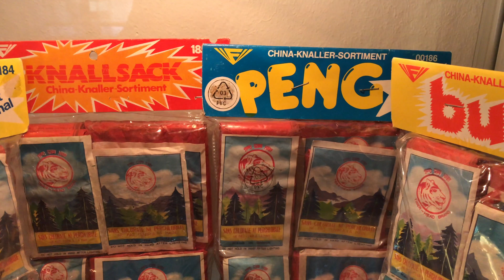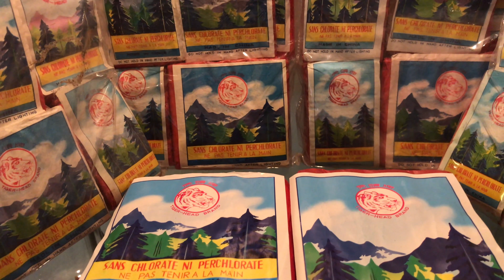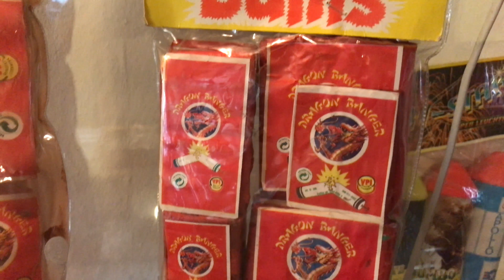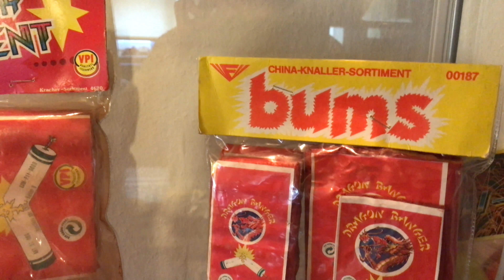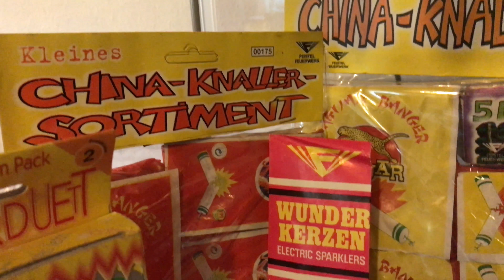Raritätenvitrine UPDATE Herbst 2018 - Kooikerfreund